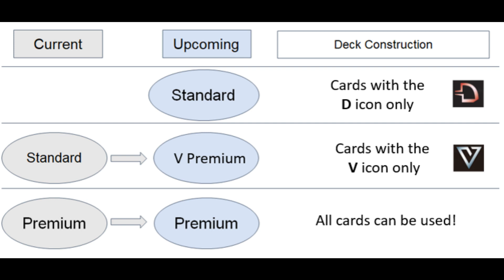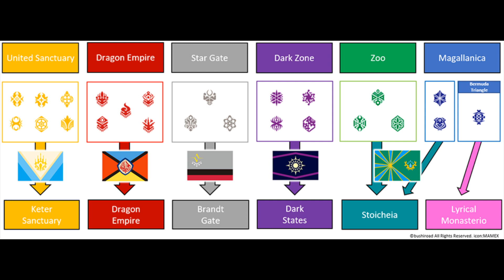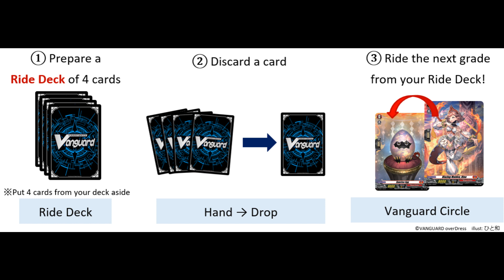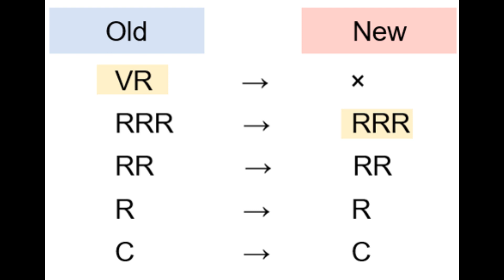Cardfight!! Vanguard OverDress First Impressions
Big news for Cardfight!! Vanguard.

NOTE: The power levels do seem to be changing. People have noted the Triggers seem more in line with original Vanguard than V era.